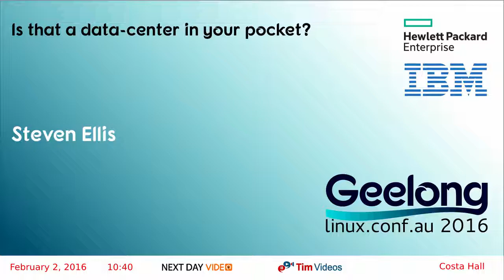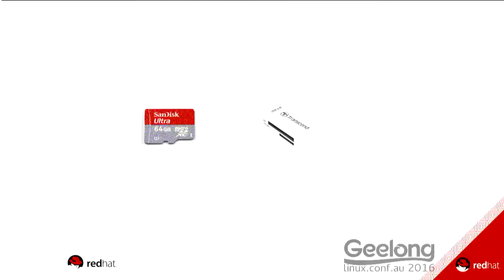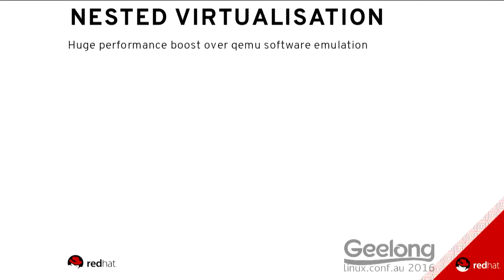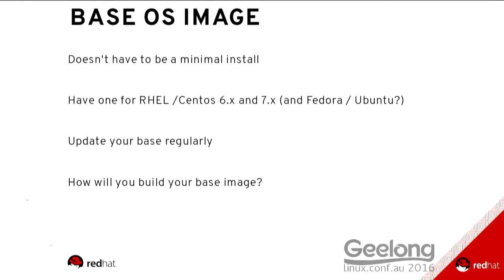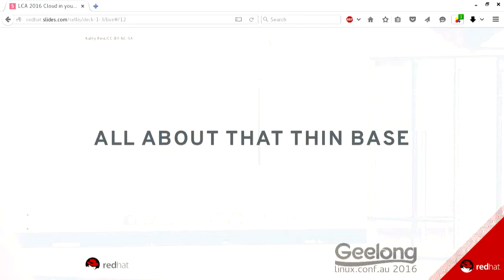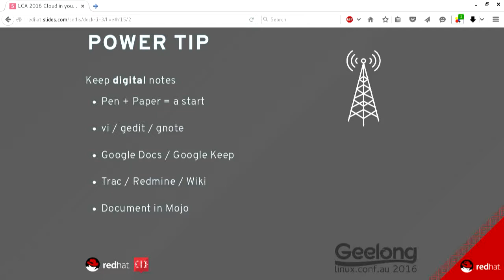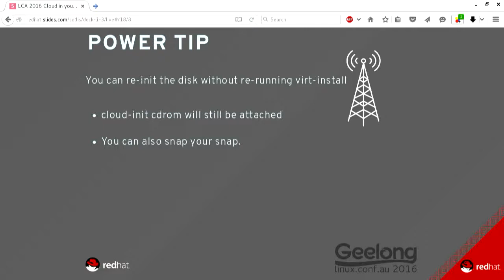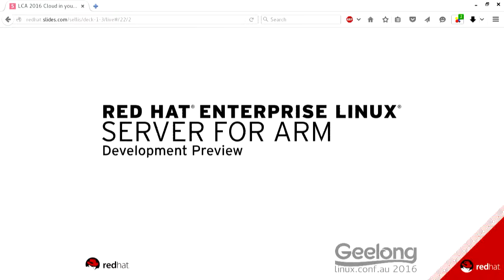Is that a data-center in your pocket?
Steven Ellis
Fed up fighting with the public cloud, or running out of space on your laptop next time you want to try our latest and greatest technology out?
Thanks to technologies like nested virtualisation and thin-lvm you can now
build, run and redeploy on your personal laptop a small data-centre's worth of technology. As great as the public cloud and shared lab environments are(n't), sometimes you just want to thrash out a problem quickly. What do you do when you're missing that extra storage or physical compute resource to make it happen?
Come learn some tips and tricks.